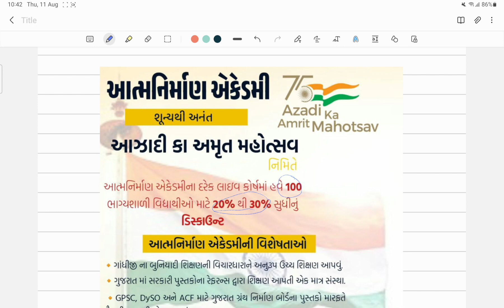15th Aug 🇮🇳 2022 થી 15th Aug 2023 સુઘી માં નોકરી માટેની gaurantee 🇮🇳 સૌથી મોટું ડિસ્કાઉન્ટ 🔥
આત્મ નિર્માણ એકેડમી ના લાઇવ કોર્ષ માં જોડાવા માટે 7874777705 ઉપર WhstApp કરો